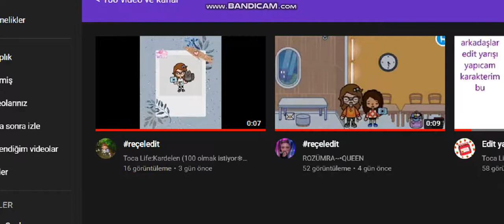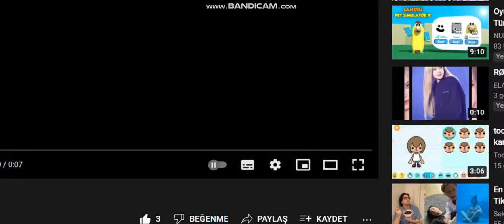Edit yarşımasının sonuçlarıııı!!!